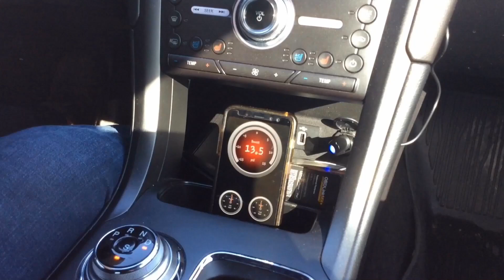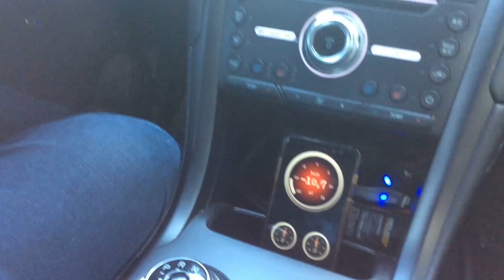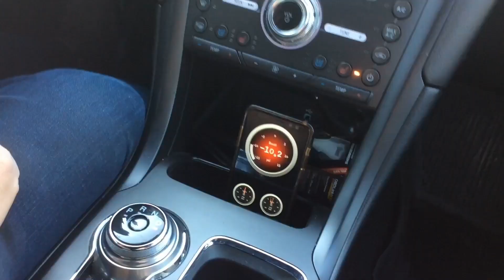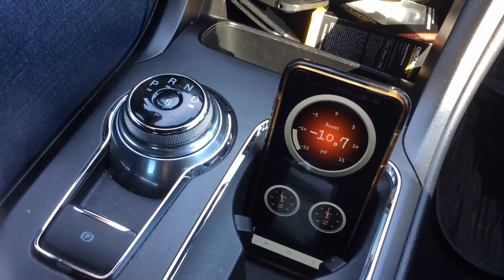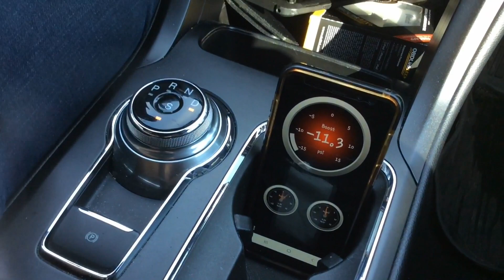OBDLink MX+ Fusion Sport BOOST OEM vs Stg2 vs Stg3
Just playing with the new OBD link, was wondering what boost was and the A/R. Still did not find the A/R, maybe it’s an option, also, trying to find a gauge that has 20 or 25 PSI.

 XRP wallet
rKqiMt8pcYnXUCf3ZVPnDcgdqG5ABEocv5
Memo ID required:   16797

 BTC wallet
37QgRxzzgZjriUk5zGTmHnLPFagSB67Goq

 BCH wallet
pzt85xl5ma8qy3c83unknum9llel6ad2qyr26yrh4j
Note: BCH CashAddr wallet address format only.

 ETH wallet
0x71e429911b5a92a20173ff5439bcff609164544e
Note: If you are depositing ETH from Binance, it MUST be sent as an ERC20 transaction

 LTC wallet
MBimtjGa9Yq6AsLmnrZMqYM3gcQVCYLrXZ

GAGMJ3KSYSP64FB4LPXQROSMAGSP3XFHDDUJPZJ7HVRYPKJMGVPICQ4R
Memo ID required:   6233

EOS wallet
jcwrwji3j5ge
Memo ID required:   5909

 AAVE wallet
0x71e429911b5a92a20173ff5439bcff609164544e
Note: If you are depositing AAVE from Binance, it MUST be sent as an ERC20 transaction.

 LINK (Chainlink) wallet
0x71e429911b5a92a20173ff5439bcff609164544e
Note: If you are depositing LINK from Binance, it MUST be sent as an ERC20 transaction.